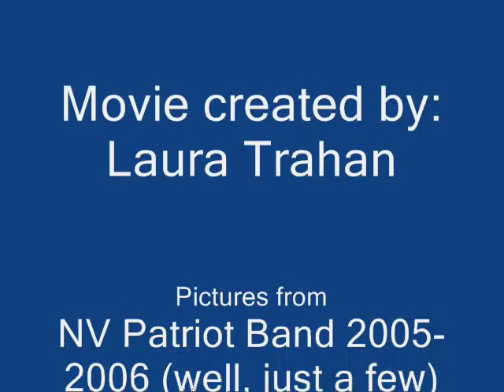NV Band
This is a collection of pics from the North Vermilion High School Band from the 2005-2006 school year.  The song that is playing is "Unwritten" by Natasha Bedingfield.